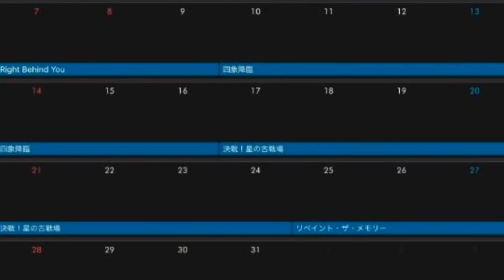1月スケジュール発表！ ゼノイフ斧持ってない人が終了してしまった【グラブル】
怨嗟の声が聞こえる